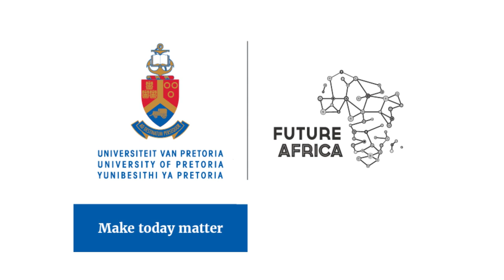Transdisciplinary Dialogue: The Transformative Impact of Transdisciplinarity on Research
This FA Transdisciplinary Dialogue featuring Professor Matthias Kaiser from the University of Bergen, in conversation with, Dr Neeraj Mistry, Deputy Director at Future Africa (FA), delves into how transdisciplinary research can drive transformative change. The dialogue explores the philosophical discourse surrounding the transcendence of diverse, co-created knowledge, and the necessary transgressions required to address complex local and global challenges effectively.